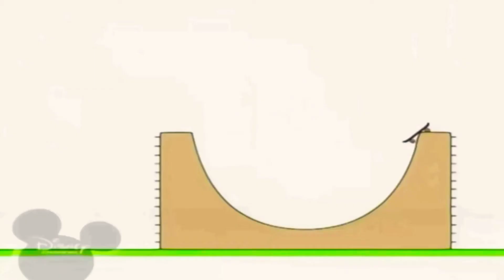8 липня 2020 р.